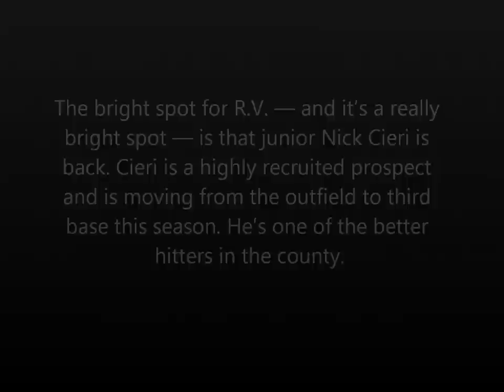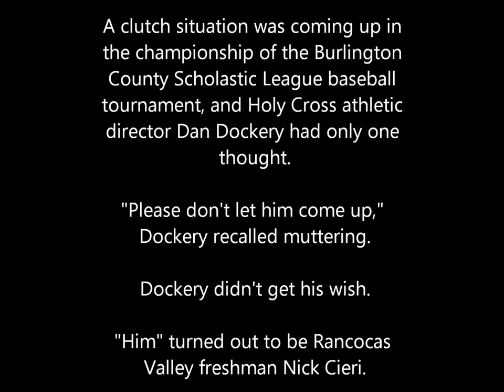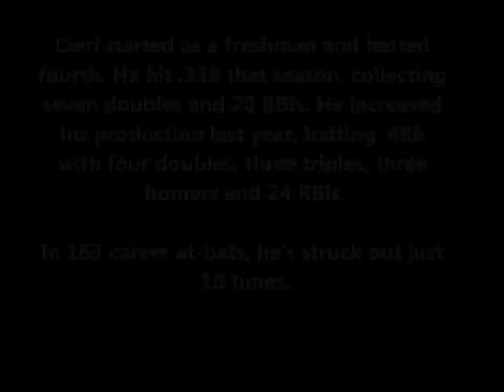Nick Cieri baseball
Nick Cieri